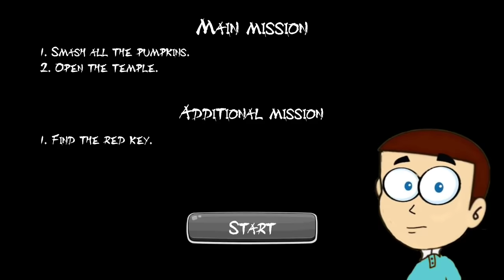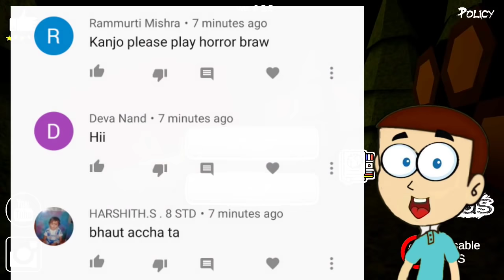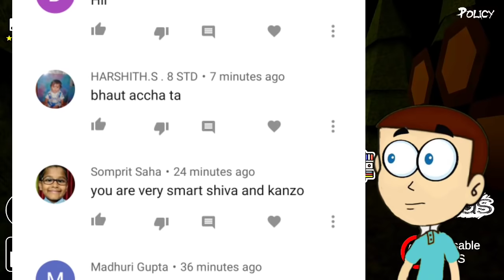Grandpa and Granny Two Nights Hunter : Halloween update 2021 | Shiva and Kanzo Gameplay